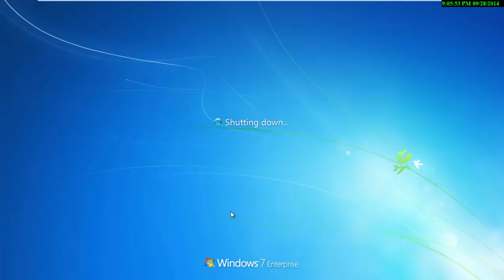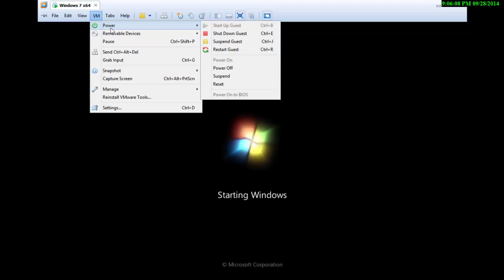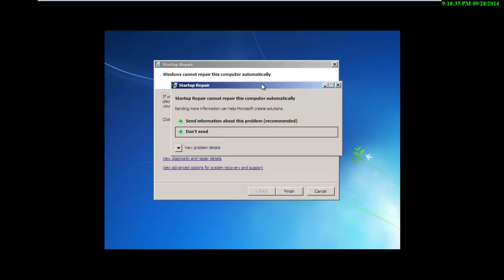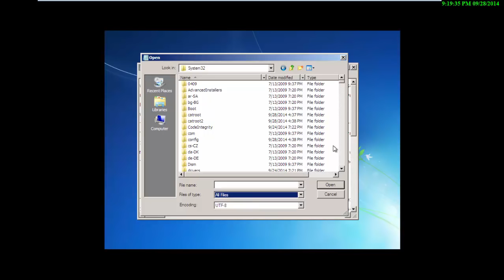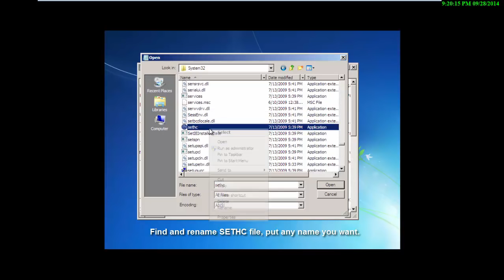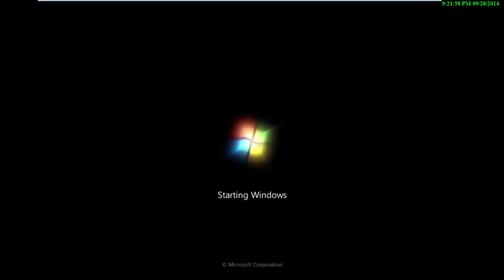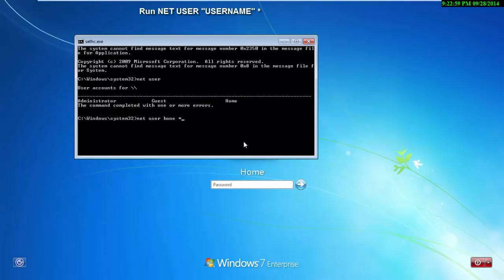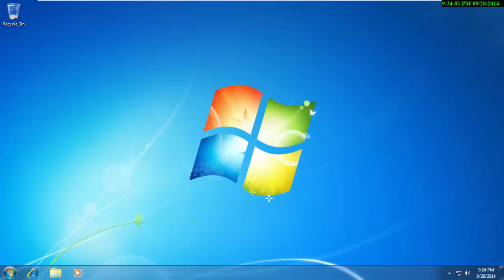How to reset windows 7 password without a thirt party software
In this video i reset windows 7 password without third party sofware. To do it, I modified SETHC  AND CMD  files in the System32 folder to be able to pull up the command prompt at the windows log on screen.